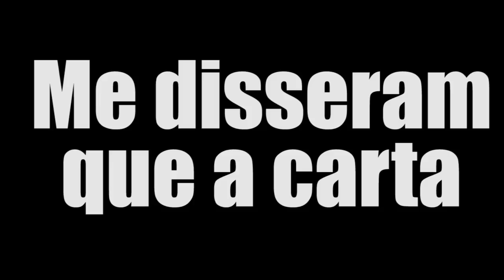PACK COM LENDÁRIA AO VIVO!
Valeeu!